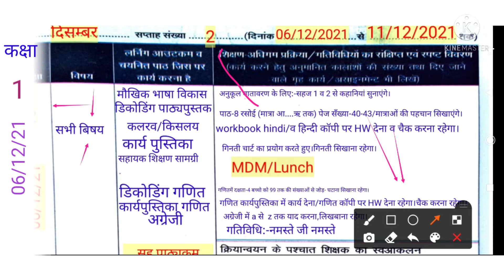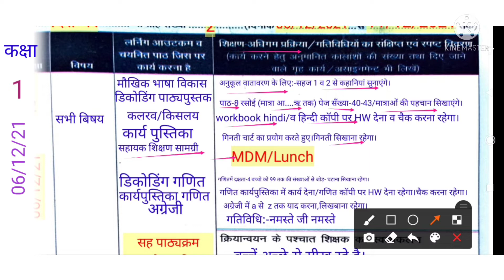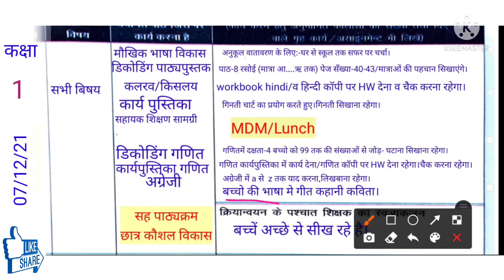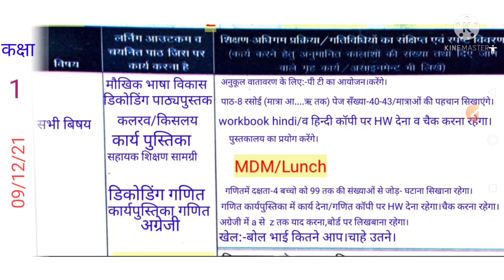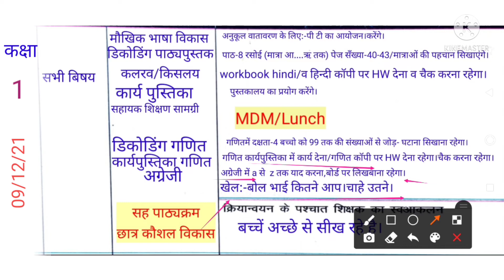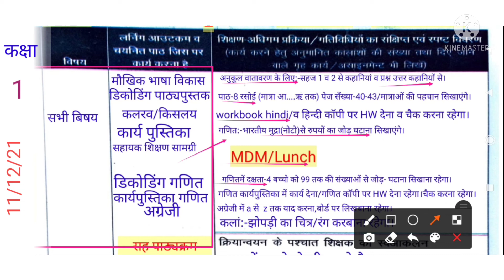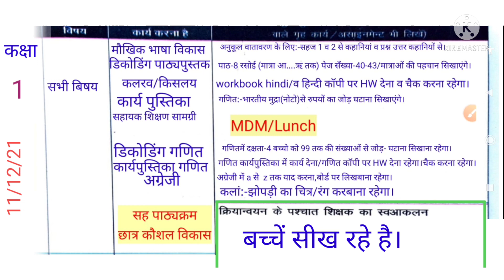shikshak diary class 1|06 से 11 दिसंबर||shikshak diary bhare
हिन्दी वीडियो
hindi video
welcome in my youtube channel
इस वीडियो में आप देखेंगे कक्षा 1 की शिक्षक डायरी भरी हुई।06 से 11 दिसम्बर तक

👇coverd queries👇
November month ki shikshak diary class 1 2
Primary ka master
Shikshak diary
Shikshak diary class 2 dicember 2021
शिक्षक डायरी
शिक्षक डायरी कक्षा 1  2